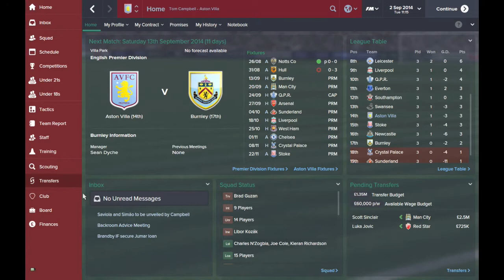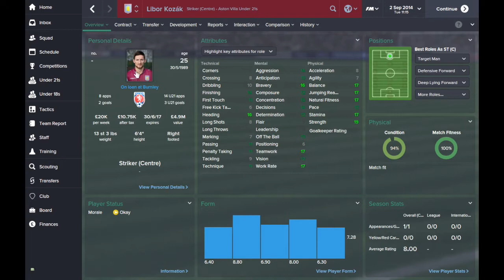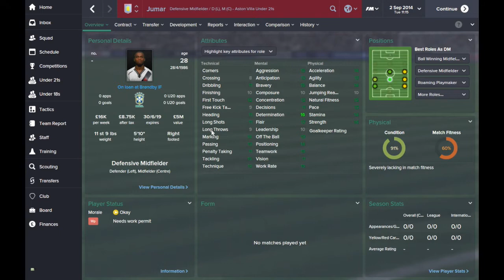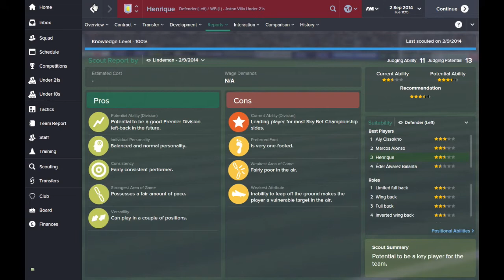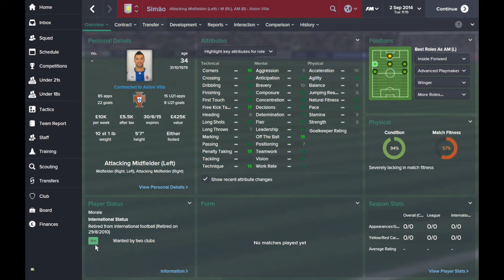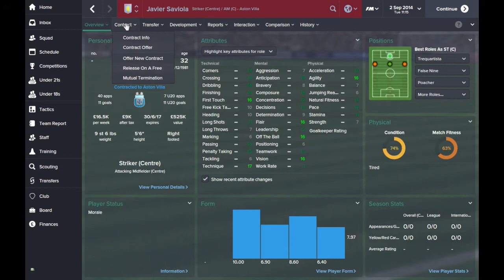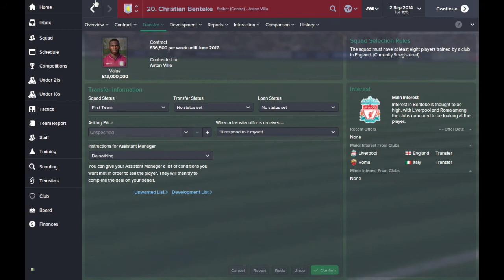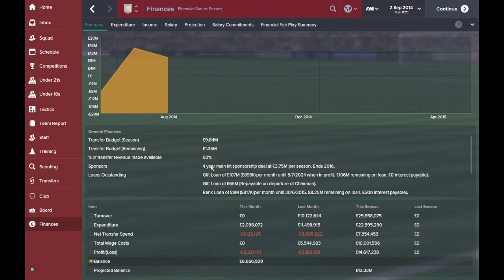Football Manager 2015 | ASTON VILLA | 2 | 1ST TRANSFER WINDOW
GRAPHICS
Logos/Badges: goo.gl/owxr9i
Facepack: goo.gl/ViyqEW
Kitpack: goo.gl/SuOVV3
Skin: Default dark skin